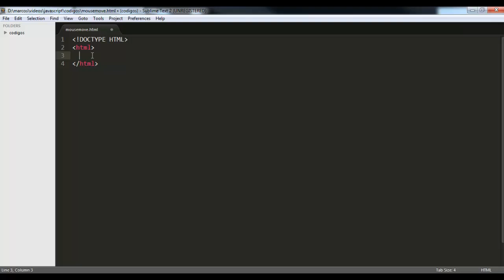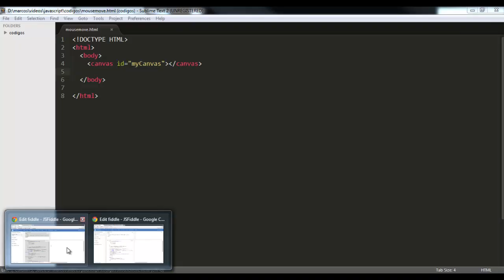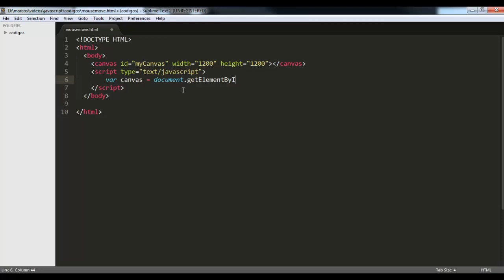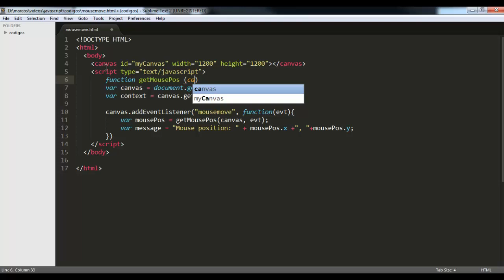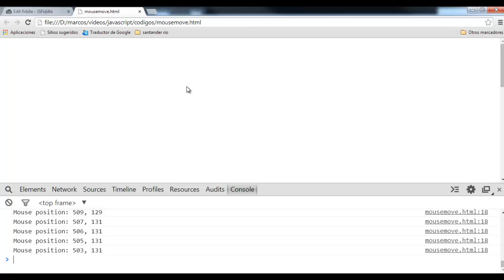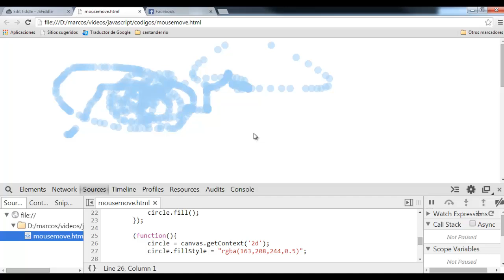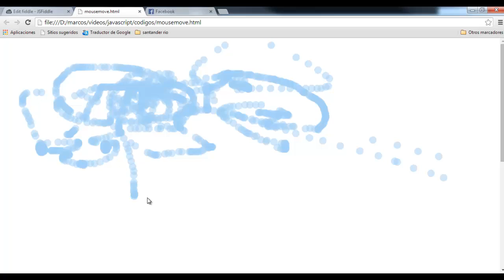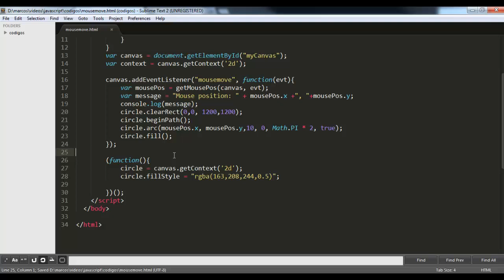Javascript: Obtener las coordenadas del puntero del mouse en javascript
Como capturar las coordenadas del mouse en el canvas de javascript. Esta es una solucion que funciona en todos los navegadores que soportan canvas. Ademas de esto, agrego un circulo semitransparente que persige al puntero del mouse.

Pueden encontrar las urls del codigo, asi como tambien ver el codigo en funcionamiento en mi blog: